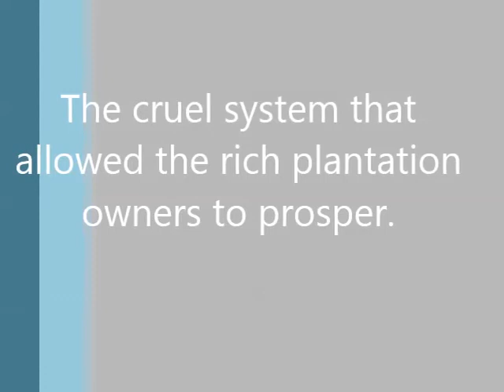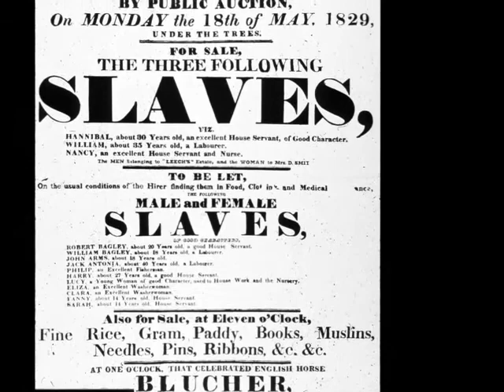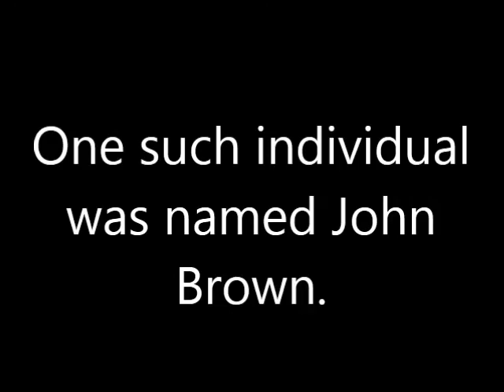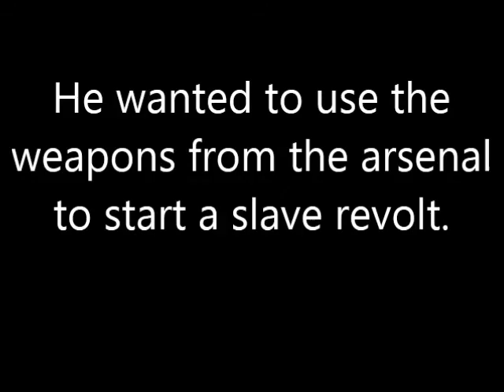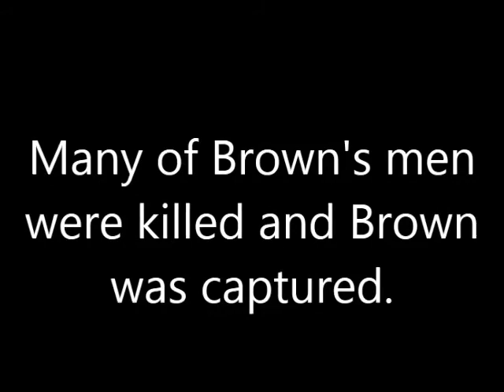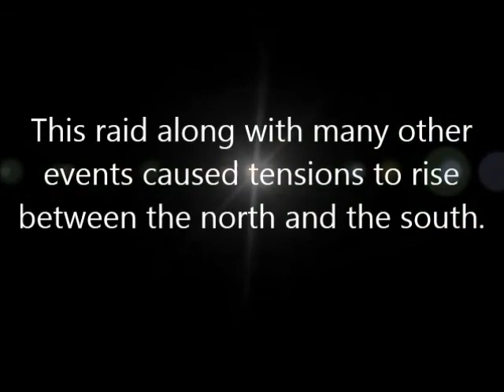My Movie about John Brown Joseph Zuccarello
Information:

 SS Textbook: Discovering Our Past: A History of the United States Early Years; McGraw Hill, 2014; Appleby, Brinkley, Broussard, McPherson, Ritchie; Chapters 16-17,p.425-481.
Civil War Trust
 John Brown's Harpers Ferry Raid
History.com
John Brown's Raid on Harper's Ferry

Song From a Cotton Field-Bessie Brown

This is a splendid recording of the original Bessie Brown(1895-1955)
Some classic vintage images.
Please spread the message of artistic defiance.
Category-Music
Music-"Song From A Cotton Field" by Bessie Brown Listen ad-free with YouTube Red

Uploaded on October 3, 2007
The most important song on the union side during the war.
This is dedicated to my great grandfather, Cadean Suran, who served in the 13th Indiana.
Category-Entertainment
Music-"Battle Hymn of the Republic" by BYU Combined Choirs & Orchestra Listen ad-free with YouTube Red

Category: Entertainment